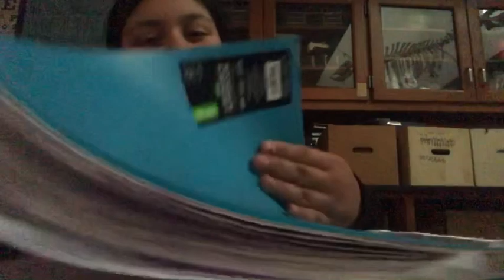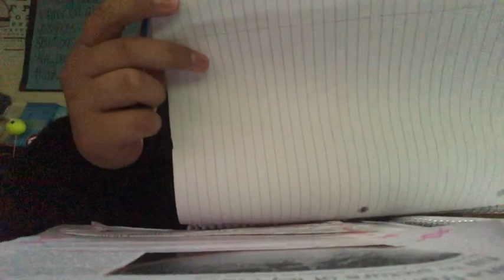School vlog // Would you suck a dick for your moms life 😎